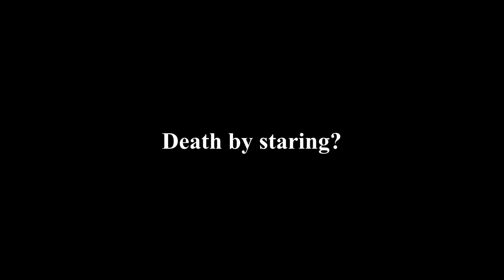Death by just staring at it [DOOM 2016 Gameplay] [Funny/weird]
I know, it is totally weird to upload gameplay from a totally different game from what I use to upload. Don´t worry, I promise this is funny; or at least weird enough. It hasn´t nothing to do with extreme violence or anything (Or if what happens on the end you consider it extremely violent, please tell me on the description what was it and why. I mean the last part, not the first shots I shot).

I don´t plan to upload any DOOM gameplay videos. This is just a really weird exception. It was some kind of bug but it was funny for me and I am now interesting on an explanation of what could have probably happened. I play this on the nintendo switch version.

If you decide to unsubscribe to this then it is your right to do and I totally understand. Even if I don´t plan to upload anyother gameplay or stuff other than splatoon 2, sometimes I may laught at something and had the urge to upload it to share it to people so I ask you of what you think about it. It may be another random gameplay footage of a game that totally doesn´t belong to a comunity with cute stuff; so there is always the risk of that happening on this channel. Either way, more splatoon 2 coming, and for now I don´t have plans for any other games.

Also, Nothing to do with this but on this game I play with motion controls on hand held mode. I know, it is totally strange coming from me that I (almost) never use motion controls on splatoon 2 gameplay. Another strange thing about DOOM 2016 is that it is really different the motion controls from the pro controller, it doesn´t aim horizontally fast enough, only on hand held mode is faster the horizontal aim. I don´t know why it happens.

Also, I hope you don´t hate me but I won´t restrict this video for people only abobe 18 years old. I think this clip can pass as a weird gameplay but and it hasn´t that much of gore violence content. Also, in some countries I think this game is available for people from 16 years old and above and so I don´t want to take them out. Also, this is just a videogame, and I used to play more violent games when I was a child and it didn´t affect me on anything. People just underestimate how mature teenagers can be. But whatever, this video is just a funny video, there shouldn´t be any problems really.

TLDR:  Sorry for the long text. In short, I found this funny and I just wanted to upload it. And please forgive me for this not being splatoon 2 content.

Edit 06 September 2021: I changed the title.